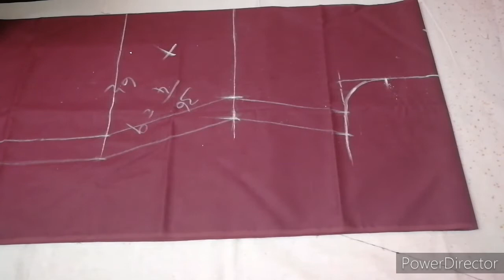36 inch lining chudithar top cutting in tamil | jara creative book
-umbrella dress from old saree